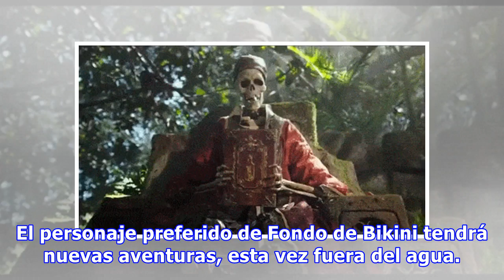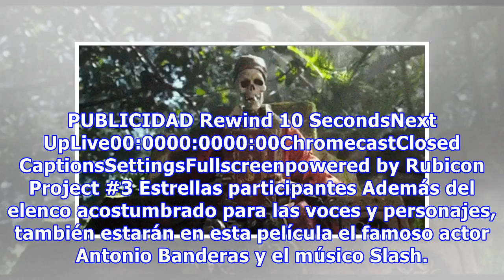Bob Esponja la película: todo lo que sabemos sobre la secuela de Nickelodeon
Ya pasaron 10 años desde que Bob Esponja tuvo su primera película, y ahora Nickelodeon nos trae la secuela titulada Bob Esponja: Un Héroe Fuera del Agua (The Spongebob Movie: Sponge Out of Water). El personaje preferido de Fondo de Bikini tendrá nuevas aventuras, esta vez fuera del agua. La película...